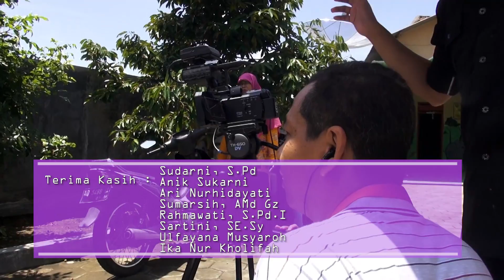PAUD INSAN AMANAH Part 2 Sesi 3